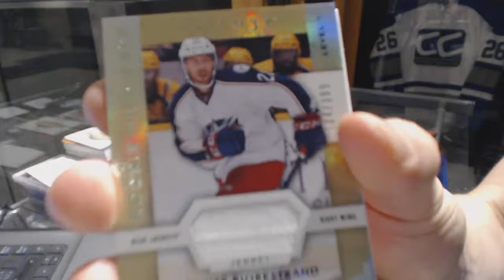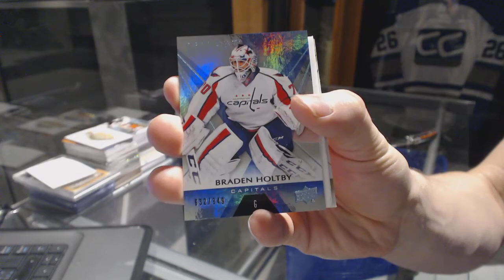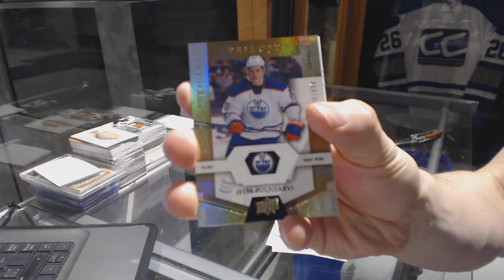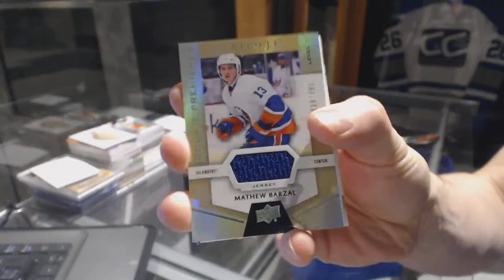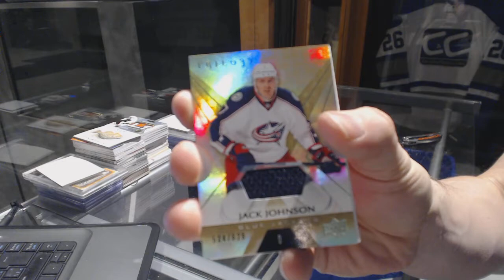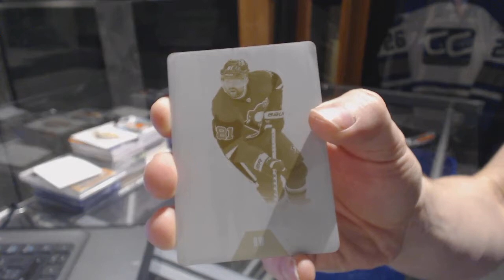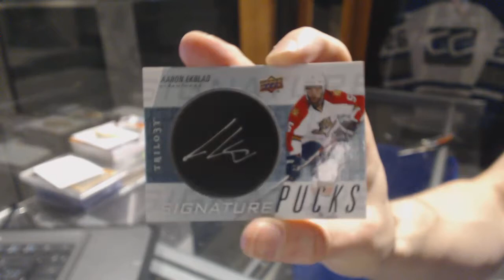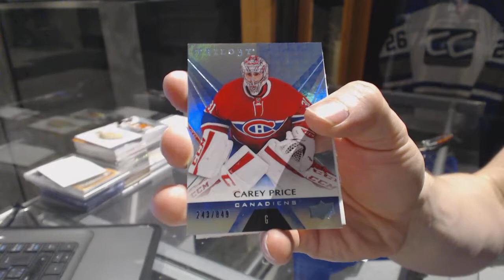16-17 Upper Deck Trilogy 5 Hockey Box Break - C&C GB #6851